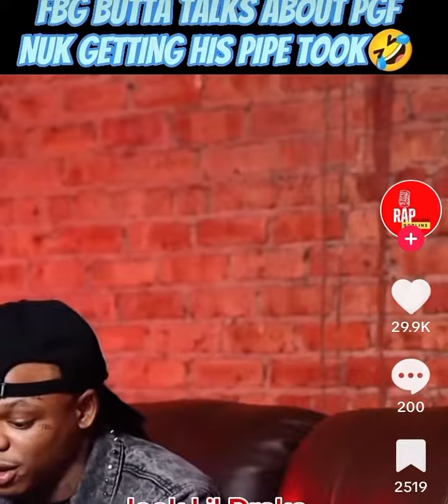Fbg but talks about pgf nuk getting his pipe took a few weeks ago